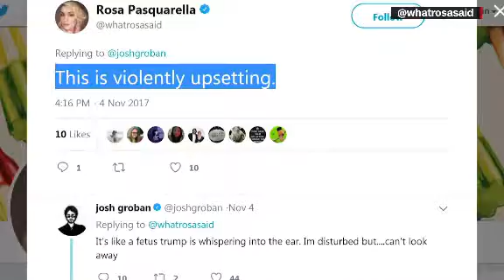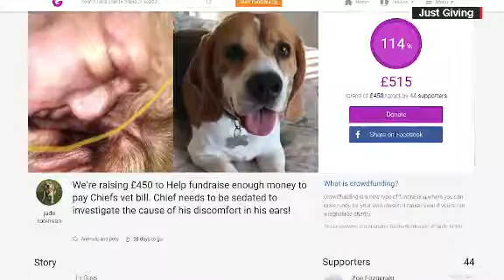Photo of dog's ear looking like President Trump's face goes viral